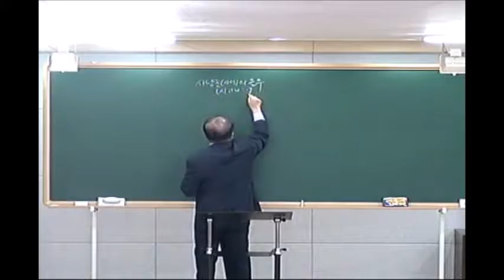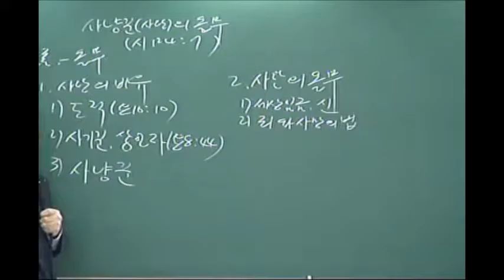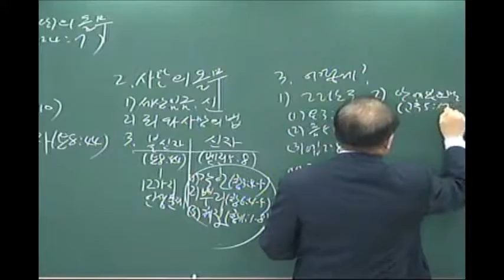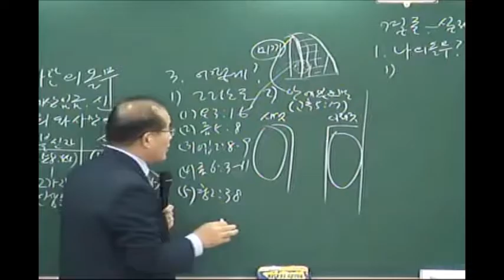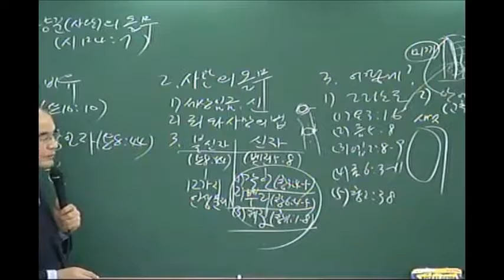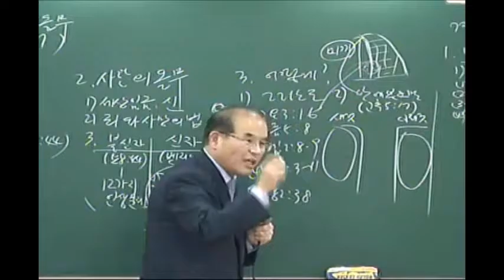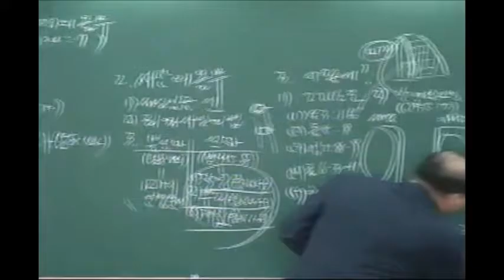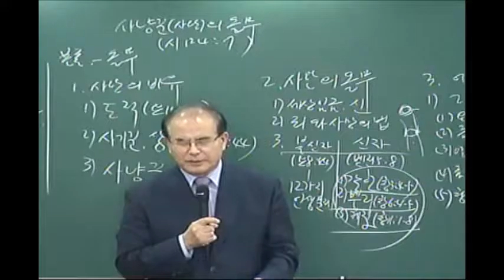20161009 Jerat Pemburu(Mazmur 124:7)